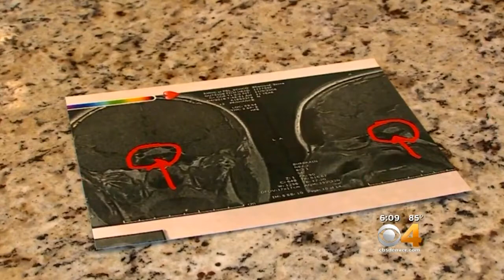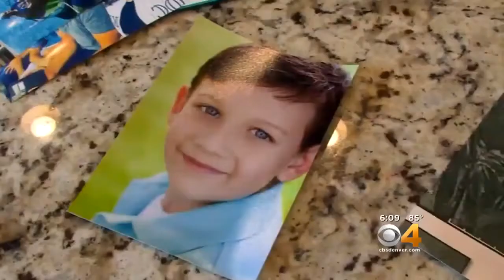Castle Rock Boy's Tumor Causes Gigantism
The 5th grader will undergo surgery next week.